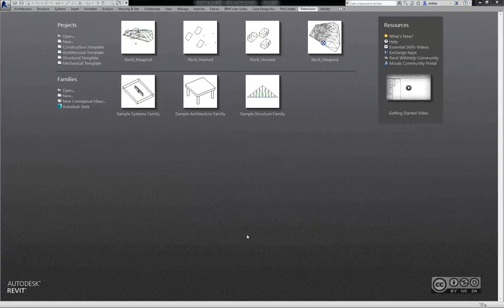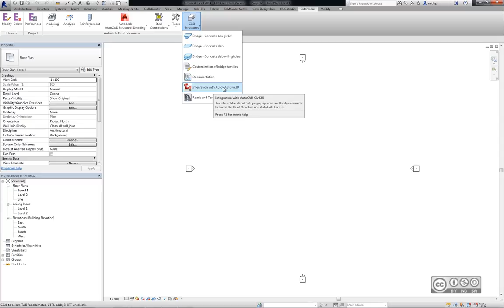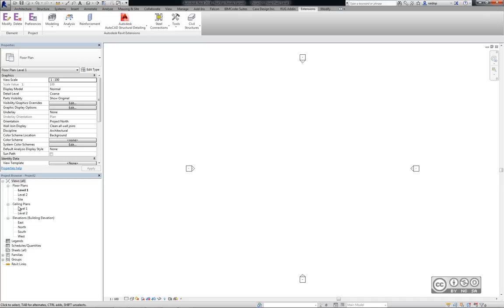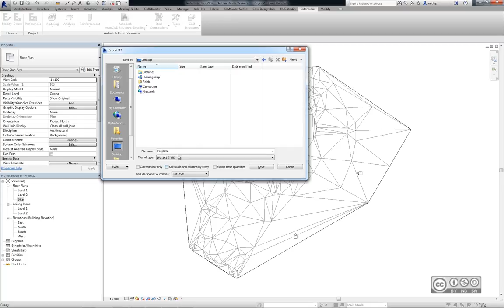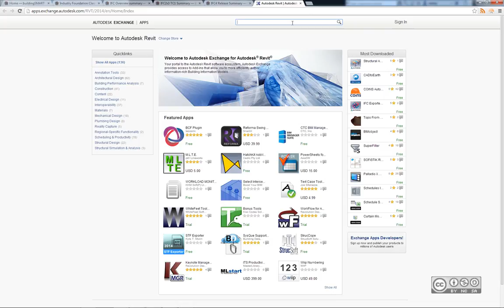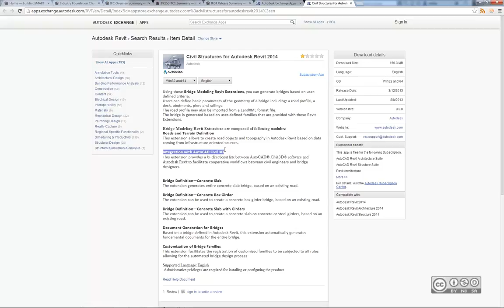IFC - AutoCAD Civil 3D ning Autodesk Revit (Civil Structures)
Maapinna mudeli (surface) ületoomine aktiivsest AutoCAD Civil 3D failist Autodesk Revit projekti, et seejärel teha sellest IFC eksport.